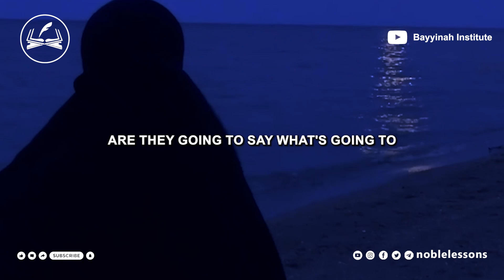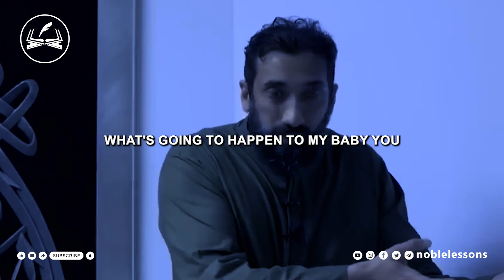Islamic Motivation: How to Stop Worrying About the Future | Nouman Ali Khan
Fear is a constant companion in our lives, from the small anxieties about daily tasks to the larger uncertainties about the future. In this powerful video, we explore an extreme case of fear and sadness – the story of a mother facing the unthinkable. Imagine a mother, knowing that soldiers could break her door any minute, ready to take away her newborn baby. The only option she sees is to place her child in a basket and throw it into the river. The fear in her heart is unimaginable, the sadness overwhelming. She can't even look as the basket floats away, not knowing the fate of her baby.

Yet, in these moments of despair, Allah intervenes. Despite the overwhelming fear and sadness, Allah strengthens her heart, tying it up like a rope, preventing it from shattering. The situation remains unchanged, but her heart is empowered by divine intervention. This story teaches us that we are not capable of controlling our emotions until Allah grants us the strength to do so. The baby didn't start flying, and the reality didn't change, but her heart changed, fortified by divine intervention. We learn that Allah can provide us with the strength to overcome even the most powerful fear and profound sadness.

The key takeaway is that Allah can give us the strength to navigate these emotions, not eliminating them but making us strong enough to endure. This mother, not a prophet, held onto her faith and hope despite the unbearable circumstances. Her belief became synonymous with her hope, showcasing the incredible strength that comes from divine intervention.